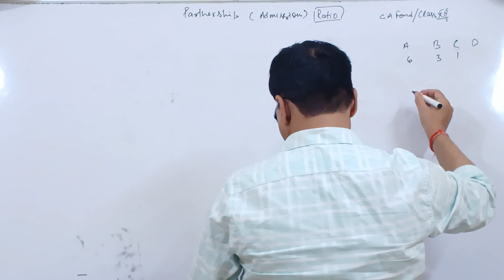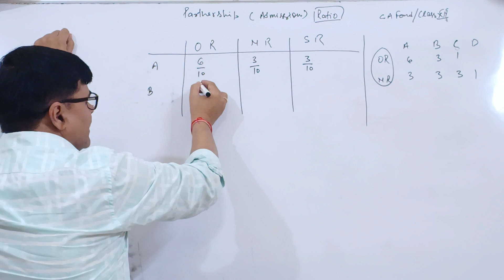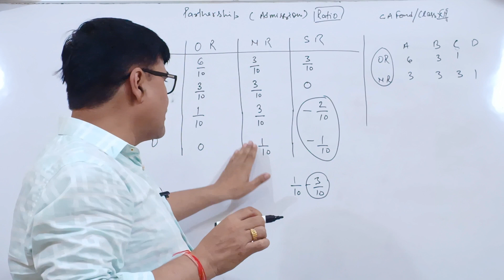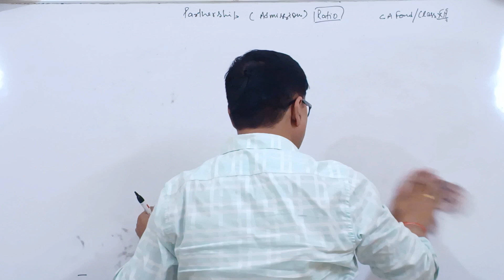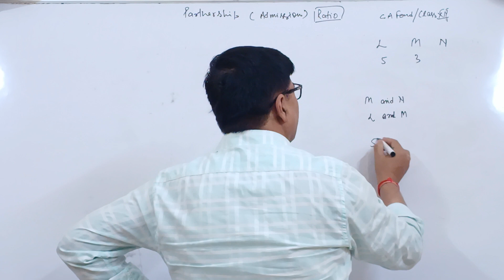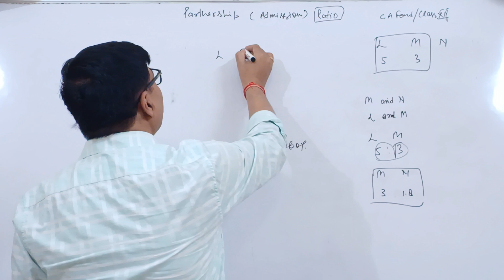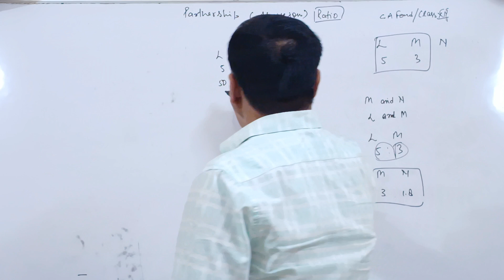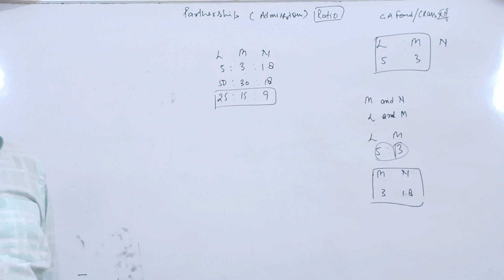Admission of partner class 12th accounts | chapter 4 Part-3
Hello, welcome to GAURAV COACHING INSTITUTE . I'm here to help you learn your courses in an easy, efficient manner. If you have any questions, leave them below. I try to answer as many questions as possible. If something isn't quite clear or needs more explanation, I can easily make additional videos to satisfy your need for knowledge